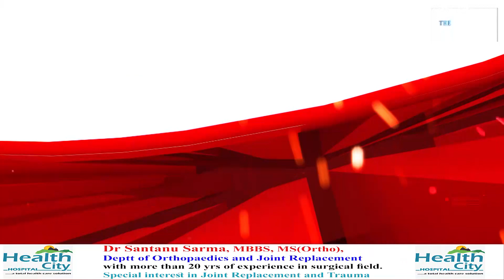সৰুপথাৰত দালালৰ সহযোগত বাগিচা কিনিছিল নেকি হিমন্ত বিশ্ব শৰ্মাই ?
অখিল গগৈয়ে কোন মাটি দালালৰ নাম লৈছে ?
কিয় ২০০০ বিদ্যালয় বিলুপ্তিৰ সিদ্ধান্ত ?
আমেৰিকাত কাক লগ পাব মোদীয়ে ?
The CrossCurrent Bulletin